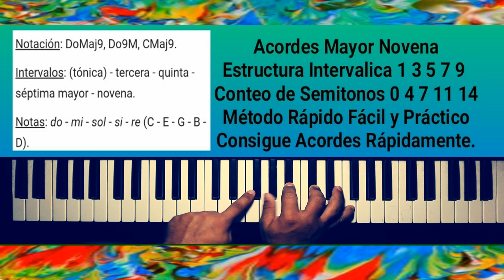Acordes Maj9 Para Teclado_Todo lo que Necesitas Saber_Método Rápido.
Estructura Intervalica.pectos que le dan su nombre.Cnteo de Semitonos.Construye cualquier Acorde, sin tener en Cuenta las notas que lo Forman.